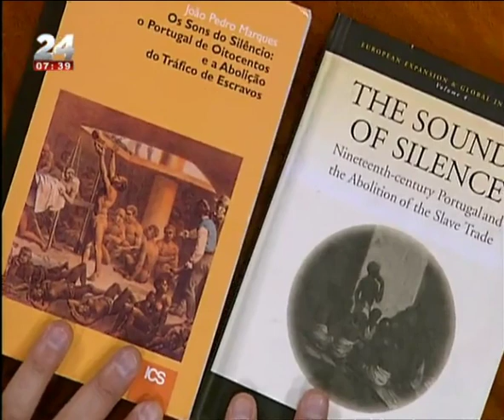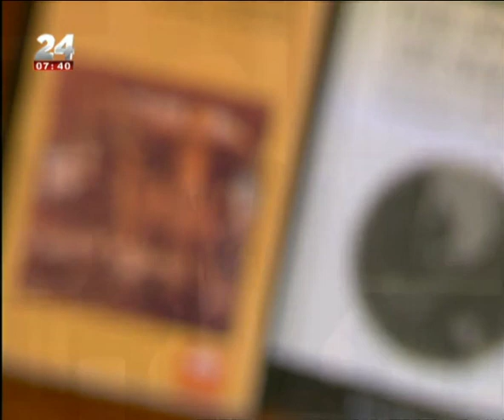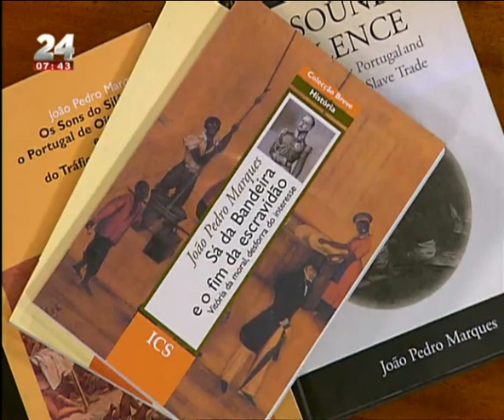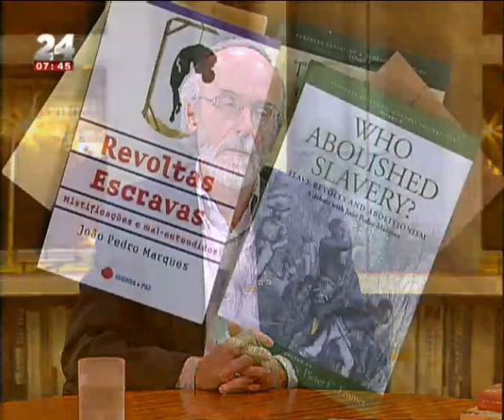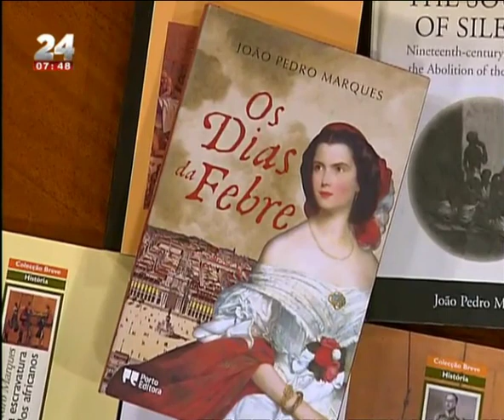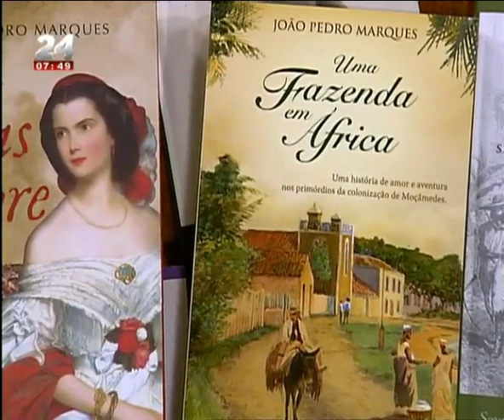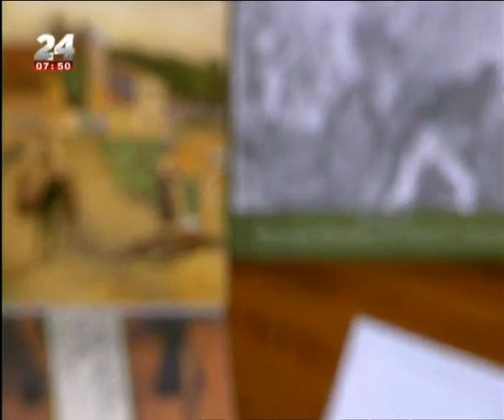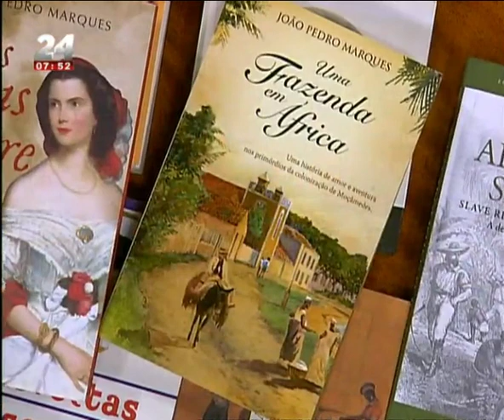João Pedro Marques no Livraria Ideal com João Paulo Sacadura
João Pedro Marques apresenta o seu mais recente romance, 'Uma Fazenda em África', no programa Livraria Ideal com João Paulo Sacadura. Edição Porto Editora.
SINOPSE: Ao acordar em sobressalto naquela noite de junho de 1848, a jovem Benedita não podia imaginar a transformação radical que a sua vida iria sofrer. Um ano volvido, tendo perdido tudo o que a prendia a Pernambuco, embarcava com escassos haveres e o coração apertado em direção a Moçâmedes. Consigo seguia mais de uma centena de portugueses que, desiludidos com o Brasil, procuravam uma nova oportunidade, fundando uma colónia agrícola do outro lado do Atlântico.
Uma Fazenda em África acompanha a vida e as histórias dos primeiros colonos numa terra brutal, trazendo à superfície os sucessos e desaires, os perigos e as surpresas da sua fixação num território inóspito e selvagem.
Baseado numa investigação histórica meticulosa e tendo como pano de fundo a colonização de Moçâmedes, este novo romance de João Pedro Marques leva-nos por uma África simultaneamente enternecedora e inclemente, carregada de exotismo e em cujos trilhos a aventura e o amor caminham de mãos dadas.